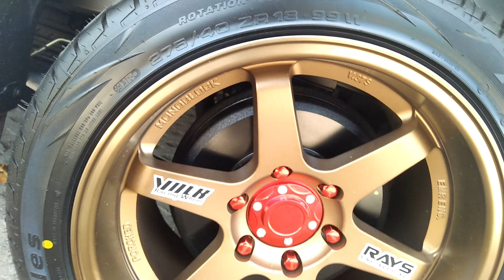isuzu Cab4แต่งซิ่ง พร้อมออก